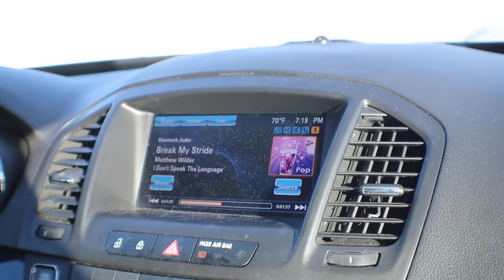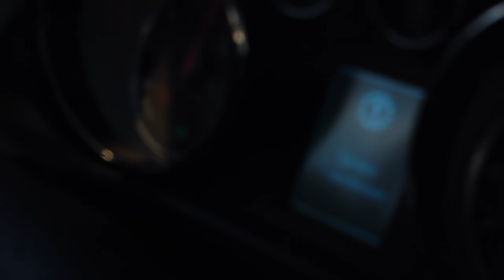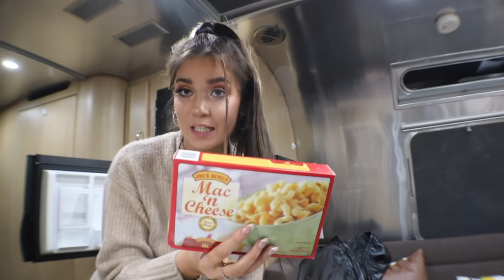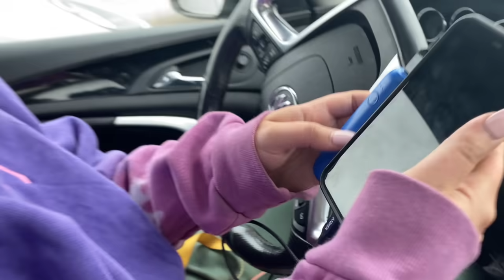i stayed in the desert *alone* for 24 hours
AND THEN USE THIS LINK TO BOOK THIS STAY AS WELL :D